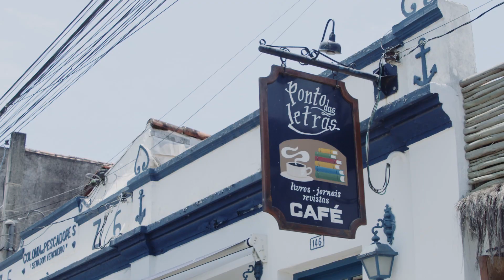Ponta das Letras: Arte, café e muita cultura em um só lugar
Há mais de 29 anos, o Ponta das Letras é um café tradicional de Ilhabela que encanta todo mundo que gosta de arte.

Venha ver como os produtores locais ajudam a deixar o local com um toque todo especial.

PontadasLetras